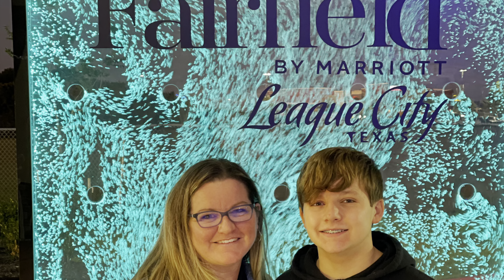Our first cruise on the Carnival Vista